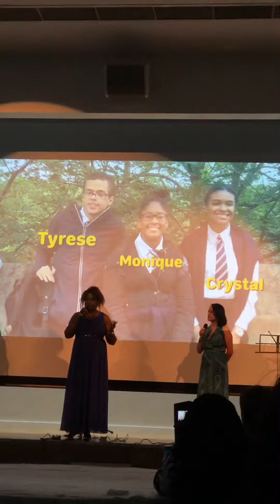AJ - Million Dreams (Live at Baden House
South Kensington